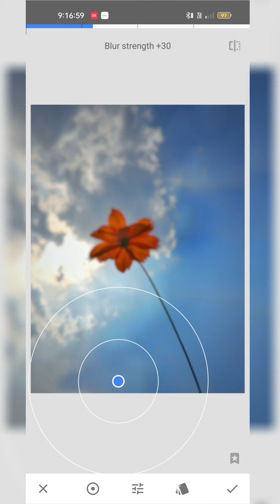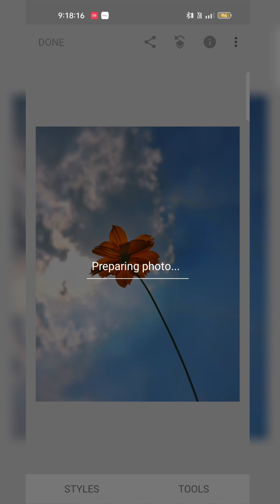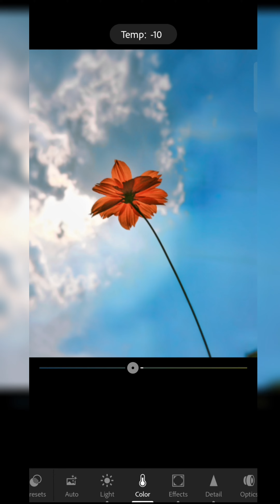How To Editing Photo Snapseed and Lightroom Full Tutorial | Realme 9 Pro+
(Your Questions..
photo editing app
photo editing app mobile
mobile se photo add kaise karen
mobile photo editing app
product review photography
product photography review
product review and photography on mobile
product photography at home
product photography
product review suit on mobile
mobile camera features
product photoshoot on mobile phone
realme 9 pro plus
realme 9 pro plus photography
realme 9 pro
realme 9
realme 9 pro plus camera tricks
realme 9 pro plus starry mode
realme 9 photography
realme 9 pro plus review
realme 9 pro plus tips and tricks
realme 9 pro plus camera test
realme 9 pro plus photography tips and tricks
realme 9 pro plus camera
realme 9 pro plus street photography
realme 9 pro plus photoshoot
realme 9 pro plus camera settings
realme 9 pro plus camera tips and tricks
realme 9 pro photography
starry mode realme 9 pro plus
9 pro plus
realme 9 pro street photography